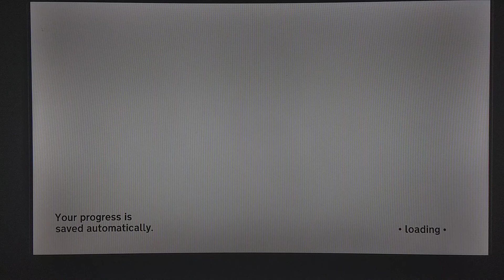Bow% in 1:53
First entry for the bow% was like my second or third run. Tried 20 after at least and didn't get close to this time again. Will try again tomorrow for sure